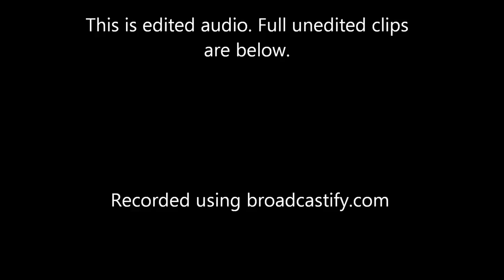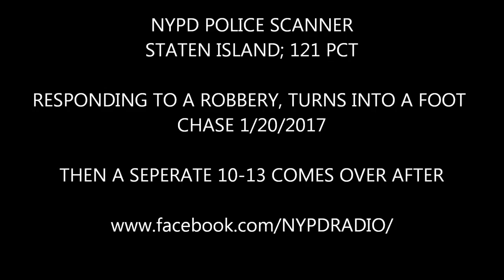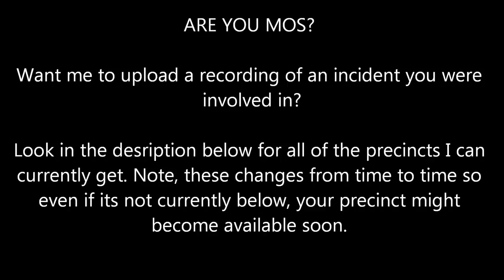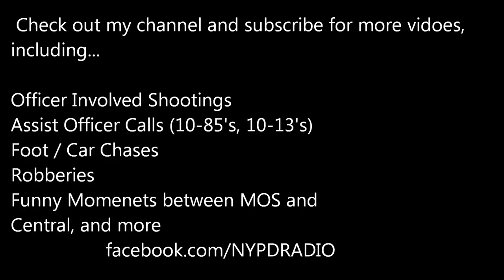NYPD STATEN ISLAND ROBBERY,FOOTCHASE 1/20/17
The following is edited audio of officers in the 121 PCT responding the a 10-30 (robbery) on 1/20/2017 and quickly apprehending those involved after a brief foot chase. Shortly after this, a separate call for a 10-13 comes in, which turns out to be a off duty officer involved in a car accident.

Are you MOS and want me to upload a recording? Comment on a video or message me direct.
I can get the following NYPD PRECINCTS (Most have archives for 6 months; but not all). As long as the audio was working properly that day, I should be able to get it for you.

NYPD Highway Unit - Citywide / NYPD SOD
*note these change. I can
get it (even if its FDNY, or another other agency)

22:50 into this